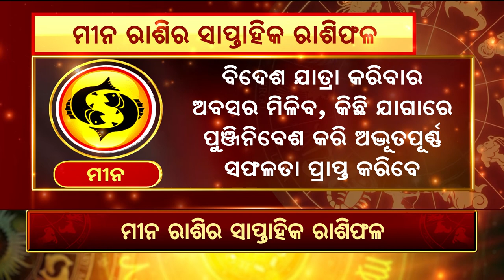Bhagya Bhabisyat || ମୀନ ରାଶିର ସାପ୍ତାହିକ ରାଶିଫଳ (୨୩ ସେପ୍ଟେମ୍ଵର ରୁ ୨୯ ସେପ୍ଟେମ୍ଵର)